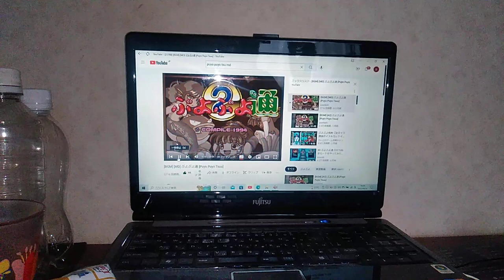1984年6月20日(MD)